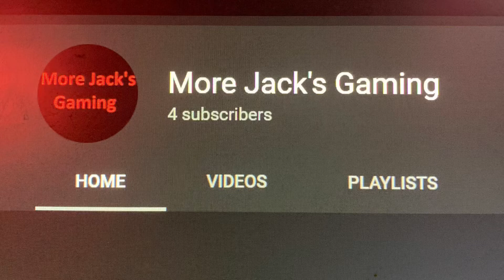More Jack’s Gaming - Announced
Description